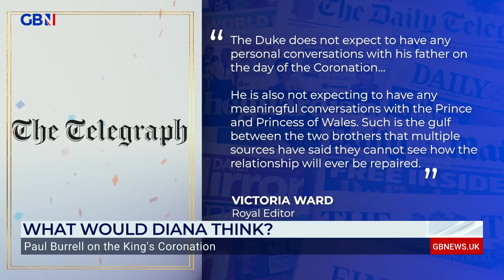'Meghan Markle has cast a spell on heartbroken Prince Harry' says Diana's former butler Paul Burrell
'Meghan Markle has cast a spell on heartbroken Prince Harry.'

Princess Diana's former butler, Paul Burrell, joins Dan Wootton ahead of King Charles's Coronation on Saturday.